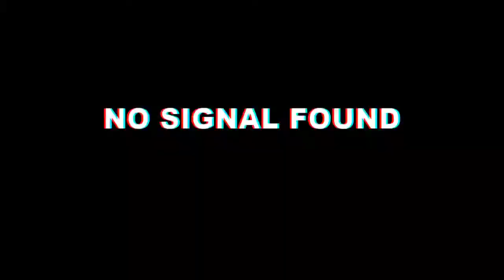John Deere tractor for the update I will get back to the house for a bit of an hour and I can send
Yes I will I love it I think I